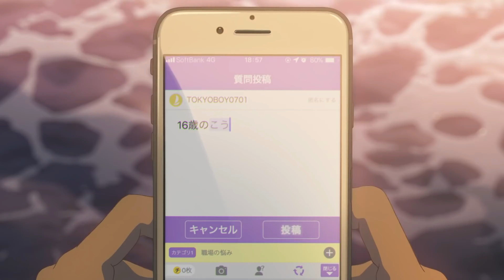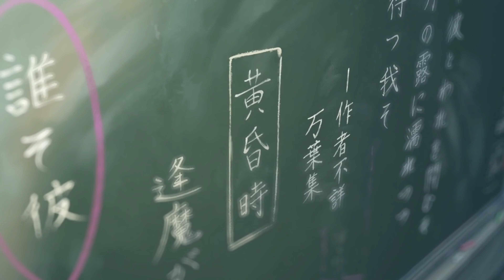「Ultimate Romance Anime Mix」「Kill The Lights」[4k 60fps] ❤️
►MUSIC
The Birthday Massacre - Kill The Lights

► Watch in 4K /60FPS
► AMV Made by: Alfaliel AMV´s

If you are the owner of two direct authors and if you wish to exclude this amv, send me an e-mail and I am going to remove the video when I verify that you are the owner of the rights.